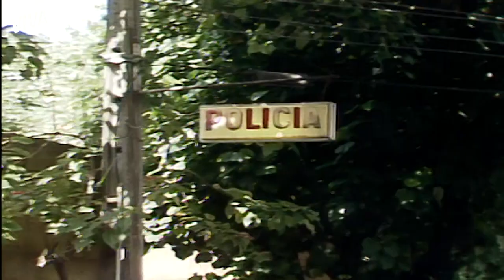PAPAI? CAMILA DESCOBRE QUE É FILHA DE APARÍCIO | SASSARICANDO | MELHOR DO DIA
Aparício vai pedir desculpas a Lucrécia por não ter acreditado nela. É claro que ela aproveita para lavar a roupa suja e joga na cara dele que nunca revelou o segredo de que ele era pai de Camila a ninguém. Gente, é bafo atrás de bafo! Acompanhe de perto comigo esse babado em SassaricandoNoVIVA!

Capítulo 184, dia 09 de abril de 2021, sexta-feira.